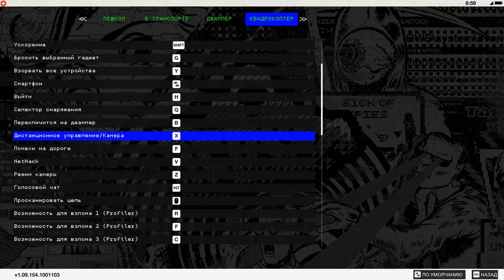WatchDogs2 2017 02 01 16 38 14 735